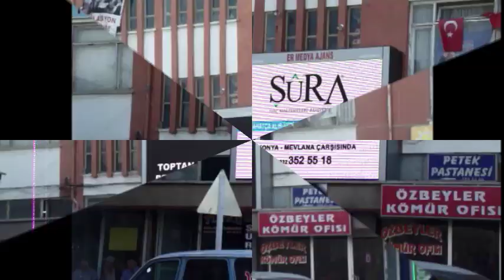"ER MEDYA AJANS" TANITIM ve REKLAM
ER MEDYA AJANS VE REKLAM-
-Hikmet PEKER - 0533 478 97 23